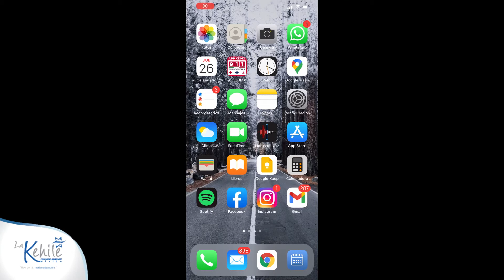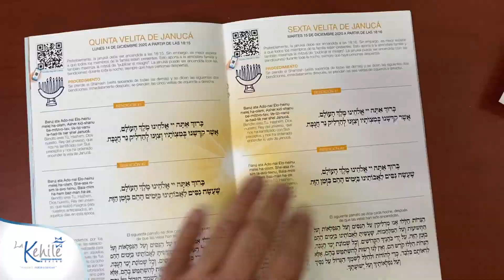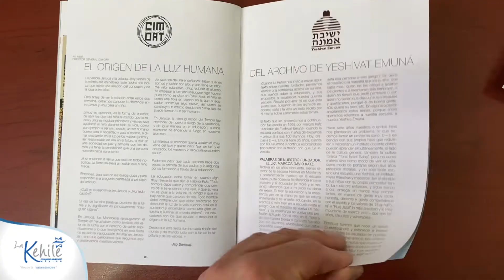¿Cómo uso mi libro interactivo de janucá?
¿Tienes dudas sobre cómo usar el libro interactivo e Januca? aquí las aclaramos todas.